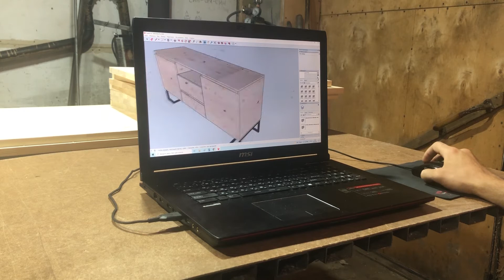ТВ-тумба своими руками. Кондуктор для шкантов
Размер Д-1800, Ш-500, В-800
Все склеено на шканты
Покрыто мебельным бесцветным воском Liberon.